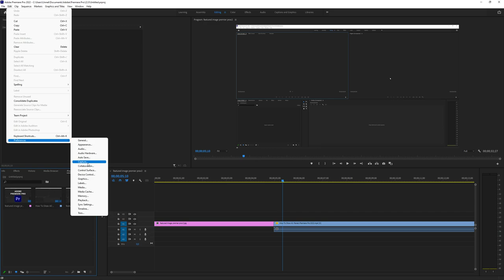How To Enable/Disable Abort Capture On Dropped Frames Premiere Pro 2022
How To Enable Abort Capture On Dropped Frames Premiere Pro 2022
How To Disable Abort Capture On Dropped Frames Premiere Pro 2022